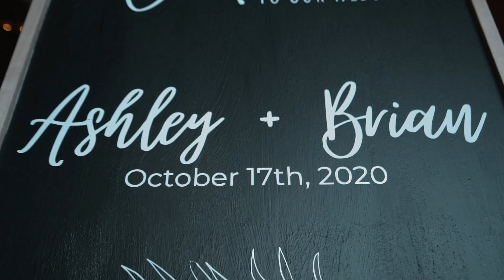wedding highlight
wedding
bride
groom